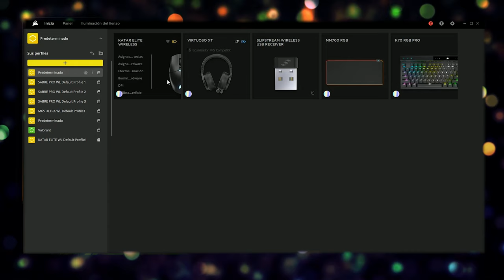Corsair KATAR ELITE WIRELESS 🤟 El Mouse GAMING Calidad Precio 😎 w/ MM700 RGB 3XL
Bienvenidos a un nuevo vídeo donde vamos a ver la review en español del mouse Katar Elite Wireless y del mousepad MM700 3XL 🤔 Si te gusta mi contenido deja tu LIKE y SUSCRÍBETE.

⬇️ ENLACES DE AMAZON ⬇️

🐭 Corsair Katar Elite Wireless
🏴‍☠️ Corsair MM700 3XL

00:00 Intro
01:10 Unboxings
01:56 Diseño y Especificaciones
05:27 Test de Sonido
05:59 Software
06:18 MM700 3XL
07:27 Opinión personal